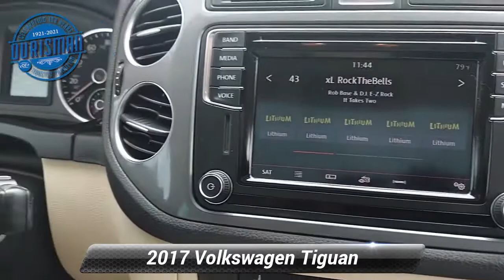Used 2017 Volkswagen Tiguan Wolfsburg Edition, Waldorf, MD T9165V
2017 Volkswagen Tiguan Wolfsburg 4Motion Pure White. AWD, PANORAMIC SUNROOF, REAR VIEW CAMERA, APP-CONNECT, BLUETOOTH, HEATED FRONT SEATS, SIRIUSXM RADIO, 17"ALLOY WHEELS. Maryland State Inspected & Volkswagen Certified with over 120 point inspection performed by a VW Technician.Odometer is 10415 miles below market average!

[RLVID:1501:446e778b32e6672f:acbbc271dbb5e184:1]